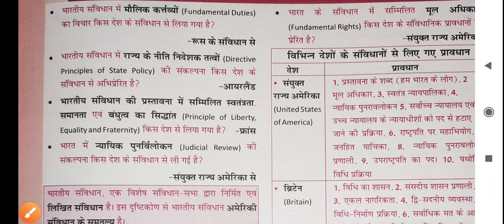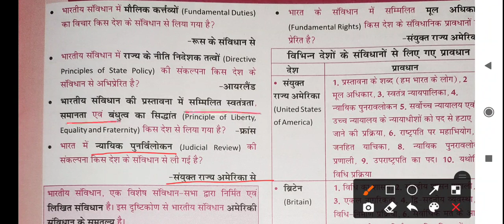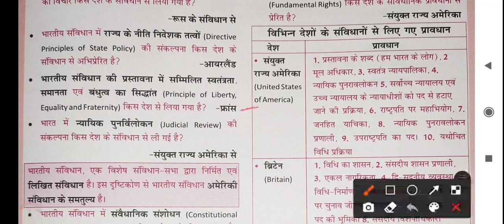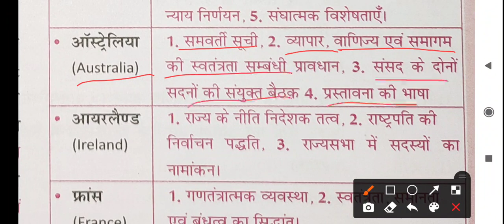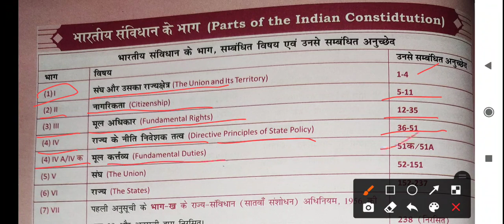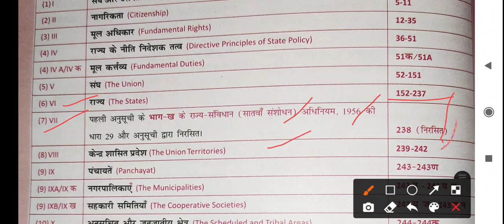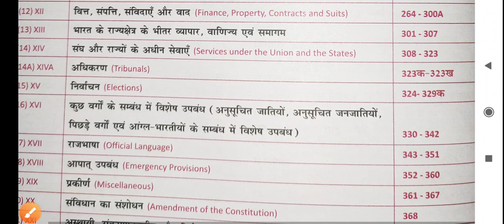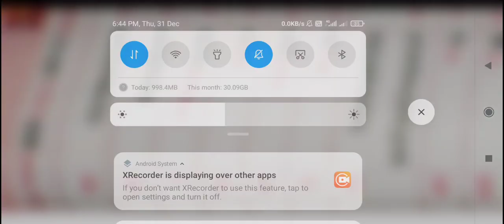INDIAN POLITY #2 days